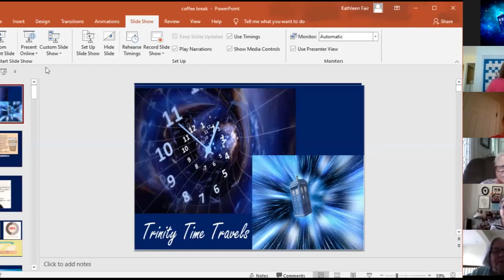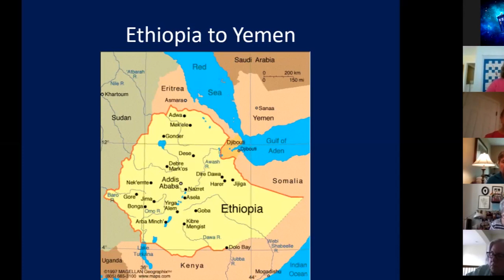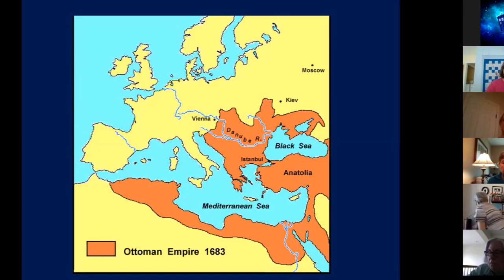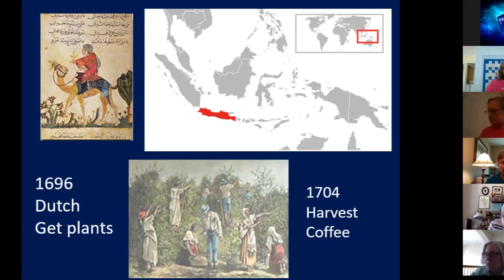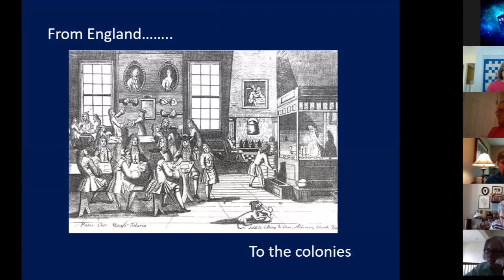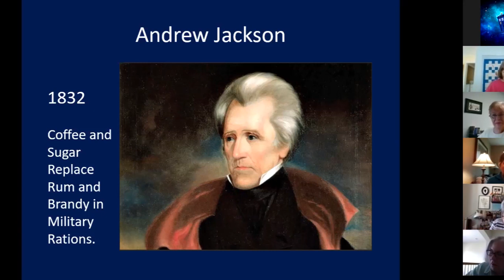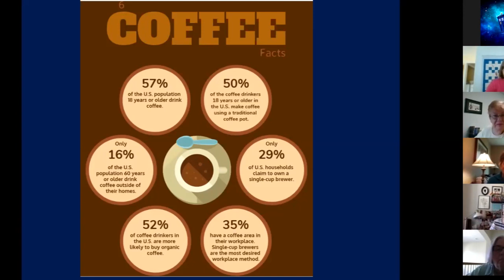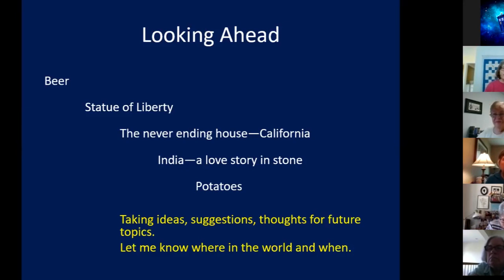Trinity Time Travels - Week 4: Coffee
Kathleen Fair takes us on another adventure across time and space, this time with a focus on many people's caffeine source of choice: Coffee.